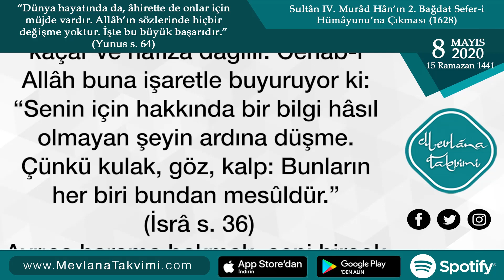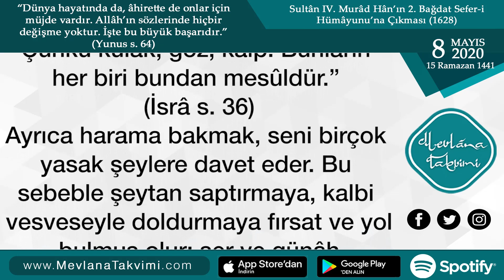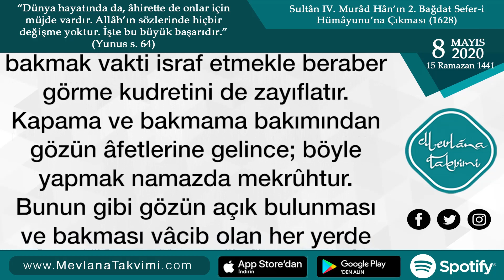Gözün Afetleri | 8 Mayıs 2020 Mevlana Takvimi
8 Mayıs 2020 Mevlana Takvimi

GÖZÜN ÂFETLERİ

Gözü haramdan sakınmak emrolunmuş bir hükümdür. Âyet-i kerîmede (mü’minler için) te’dîb ve gözü birtakım şeylerden sakınmanın gerekliliğine dâir emir vardır. Ayrıca gözü harama kapamanın faydasına işaret edilmiştir: Kalp tezkiye ve temizliği... Veya hayır ve ibâdeti çoğaltmak...Çünkü harama bakmakla bir kısım hayaller başlar ki insanı zikrullahtan alıkoyar, kalbin huzuru kaçar ve hafıza dağılır. Cenâb-ı Allâh buna işaretle buyuruyor ki: “Senin için hakkında bir bilgi hâsıl olmayan şeyin ardına düşme. Çünkü kulak, göz, kalp: Bunların her biri bundan mesûldür.” (İsrâ s. 36)

Ayrıca harama bakmak, seni birçok yasak şeylere davet eder. Bu sebeble şeytan saptırmaya, kalbi vesveseyle doldurmaya fırsat ve yol bulmuş olur; şer ve günâh kapılarını açar. Resûlullâh (s.a.v) buyurdular ki: ”Harama bakmak, İblis’in zehirli oklarından biridir. Kim onu benim korkumdan terkederse. buna karşılık ona öyle bir îmân veririm ki onun tadını kalbinde hisseder.” (Taberânî)

Müslim’in Cerîr (r.a.)’den yaptığı rivayette, Hz. Cerîr (r.a.) diyor ki: Resûlullâh (s.a.v)’den, ansızın vâki olan nazardan sordum. Buyurdular ki: “Gözünü hemen ayır, bakmaya devam etme.”

Fakirlere, bîçârelere küçümseme yollu bakmak da göz âfetlerinden biridir. Çünkü böyle yapmak haram olan bir gururlanma ve böbürlenmedir. Bir zaruret yokken günâh ve nahoş şeylere bakmak, yıldız akışını takip etmek de bu âfetlerdendir. Çünkü bu gibi şeylere bakmak vakti israf etmekle beraber görme kudretini de zayıflatır. Kapama ve bakmama bakımından gözün âfetlerine gelince; böyle yapmak namazda mekrûhtur. Bunun gibi gözün açık bulunması ve bakması vâcib olan her yerde gözü kapamak da mekrûhtur.

(İmâm-ı Birgivî, Tarikat-ı Muhammediye, 426-433.s.)